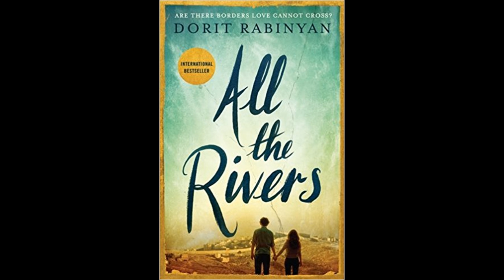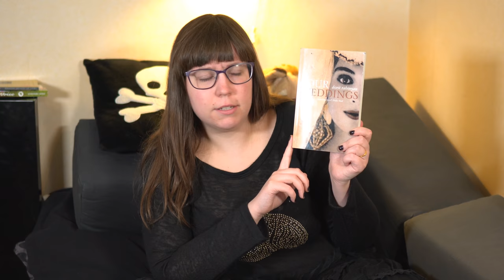"Our Weddings" by Dorit Rabinyan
In this video I review the family saga novel "Our Weddings" by acclaimed Iranian-Israeli author Dorit Rabinyan.